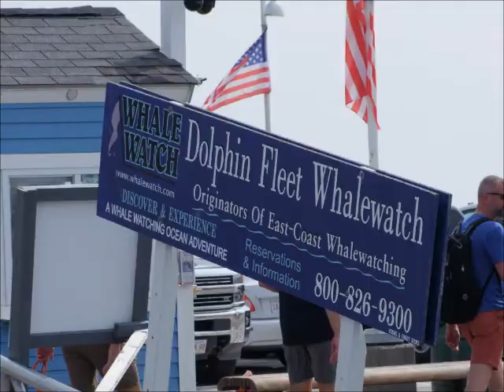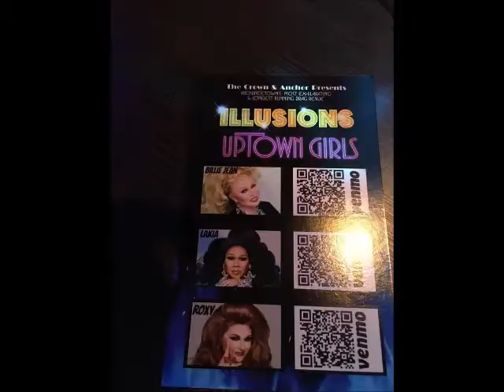Whale Watch p town 7 17 21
Provincetown Ma. whale watch and night out!